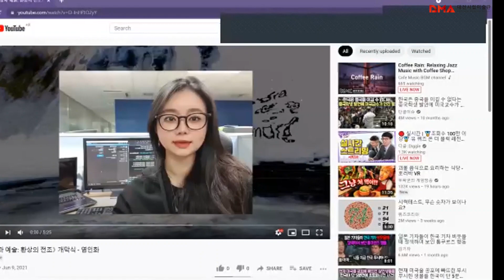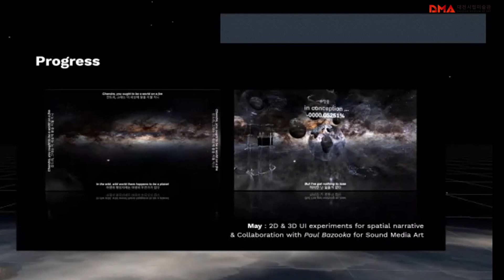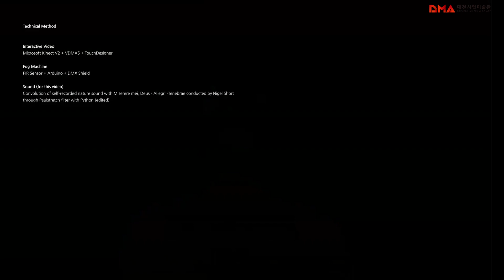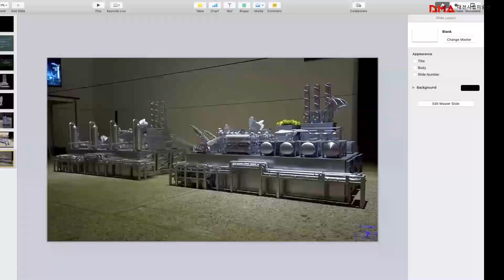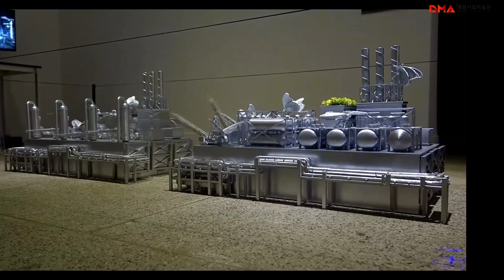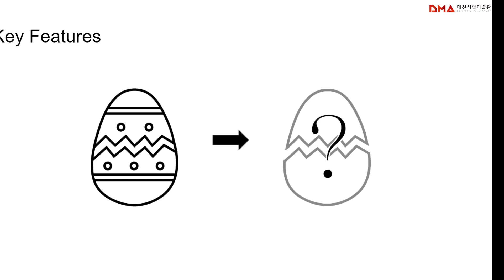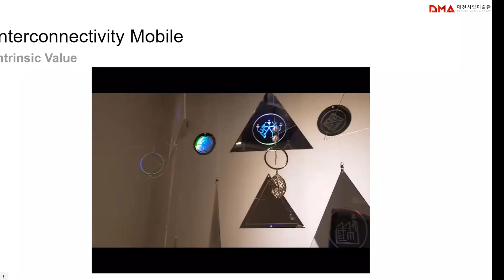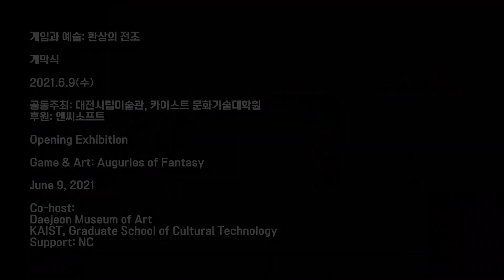대전시립미술관 대전창작센터 I 게임과 예술: 환상의 전조 _ 개막식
게임과 예술: 환상의 전조 _ 개막식
2021.6.9(수)

공동주최: 대전시립미술관, 카이스트 문화기술대학원
후원: 엔씨소프트

Game & Art: Auguries of Fantasy_ Opening Exhibition

Co-host:
Daejeon Museum of Art
KAIST, Graduate School of Cultural Technology
Support: NC